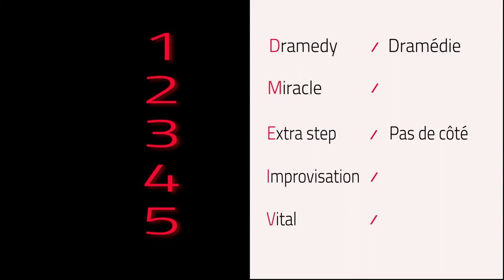5 minutes with... Abigail Mallia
The 25images association of directors travelled across Europe to meet with the European directors who presented a series at Série Series 2019 to review their experience on this project, what they learnt from it, and their new perspectives.

Meet Abigail Mallia, Maltese director.

✨ Suivez les dernières actualités de Série Series sur les réseaux et notre site ✨